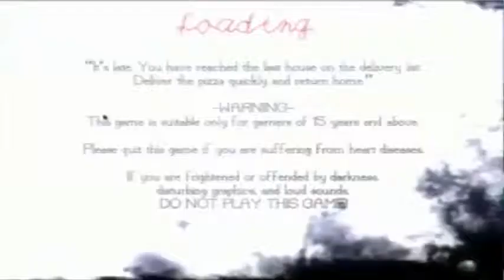Let's Play Horror Games - Pizza Delivery v0.2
Heute zocken wir die zweite Version von Pizzadelivery.